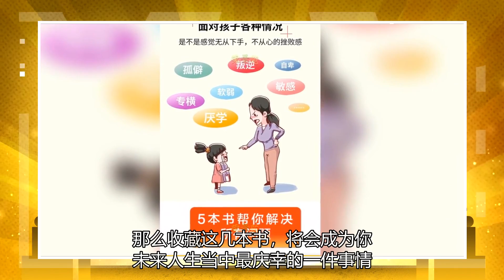厌学、叛逆、软弱是孩子的错吗？还是你不懂教育？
相比10年前，如今大家的生活都富裕了很多，对于下一代的教育问题父母都越来越重视。很多孩子小小年纪就被父母给予厚望，被迫面临各种各样的补课班，不仅要把成绩搞上去，还要学习各种各样的特长。